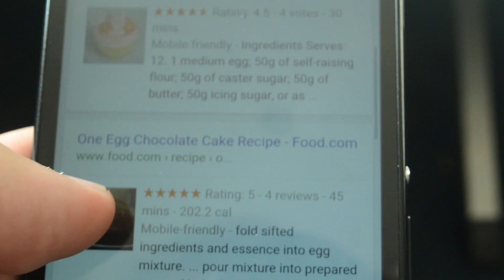The Egg (Short Film)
A short film I made in 50 minutes.
The idea came to me whilst I was searching for food in the fridge (We've all been there)
I hope you enjoy this video and be sure to give me feedback in the comments.